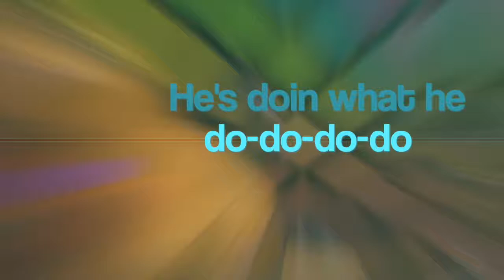Kinkajou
Jaminalz Jamz presents the KINKAJOU, a Central American nocturnal weasel that stays up all night in the trees eating figs and repopulating the jungle plants.